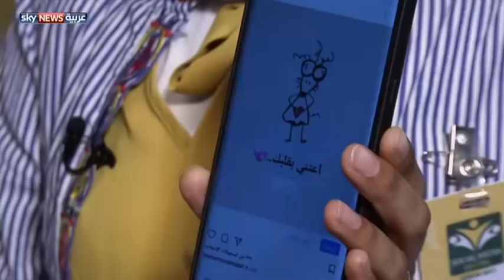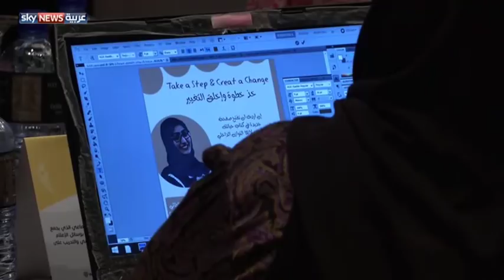منتدى رواد التواصل الاجتماعي بالبحرين في دورته الخامسة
تلتقي نخبة من صناع المحتوى العرب في البحرين لليوم الثاني من منتدى رواد التواصل الاجتماعي بدورته الخامسة. ويجمع المنتدى خبرات عربية وأجنبية من تسعة دول كما يركز هذا العام على تفعيل دور الإعلام الاجتماعي لدعم رواد الأعمال الشباب.